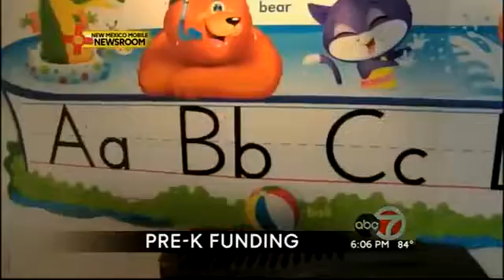Pre-K Funding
ABC-7's Jamie Warren reports